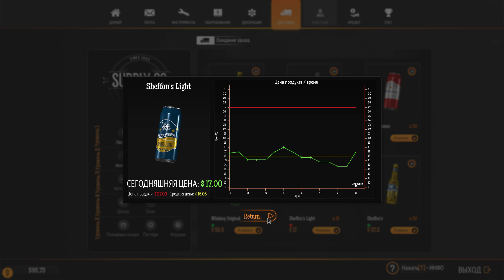GAS STATION SIMULATOR / ZUPER ZAPRAVKA / UBEKCHA LET'S PLAY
-Asslaomu alaykum hurmatli kanalimiz obunachilari agarda vidoimiz sizlarga yoqgan bo'lsa kanalimizga obuna bo'lib o'z fikringizni komentariyada qoldirishni unutmang.Agarda siz Minecraft, Gs:go, Roblox, gta5 va shu kabi zamonaviy video o'yinlarni o'ynashni yaxshi ko'rasizmi unday bo'lsa kanalimiz siz uchun. Kanalimizga obuna bo'ling.
👉🏻Do'stlar bizni ijtimoiy tarmoqlarimizda kuzatib boring !
Barcha kerakli filelar telegram kanalimizda
⚪️Discord serverimiz:
 🎮 MY PC
⬜️Processor: Intel Core i5-9400F
⬜️Videocard: GeForce GTX 1650
⬜️Ram: 16GB 2900Mhz
⬜️Hdd: 1TB+256 SSD
⬜️Microphone: ВМ-800
⬜️Klaviatura: KB 875 Armor
⬜️Mouse: GS-9200